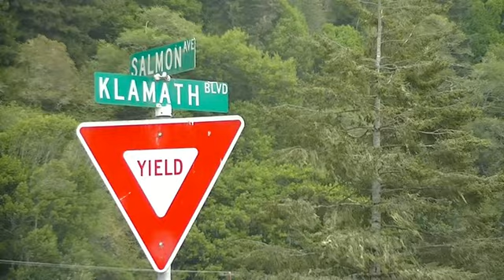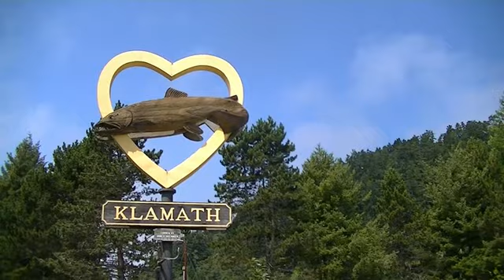Saturday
Saturday in Del Norte County...